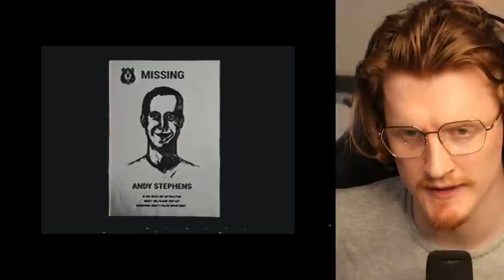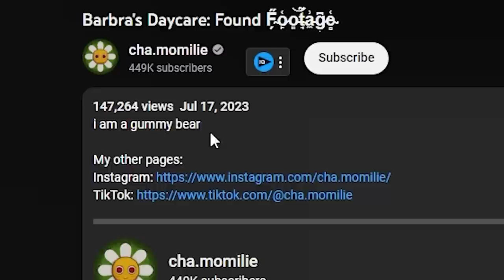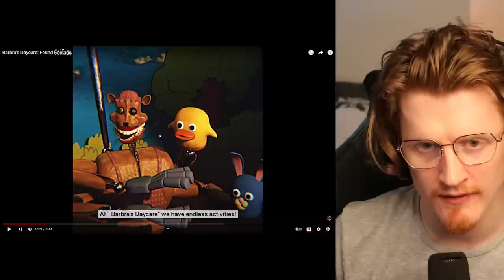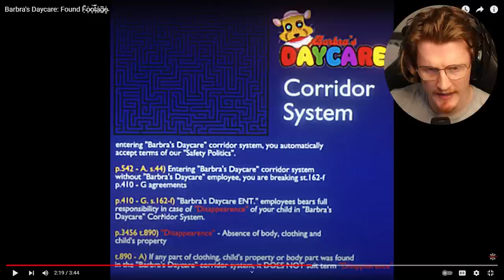IF YOU SEE AN ABANDONED BUILDING IN THE WOODS... DO NOT ENTER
Today we are reacting to more submissions on my discord.

-Baz-